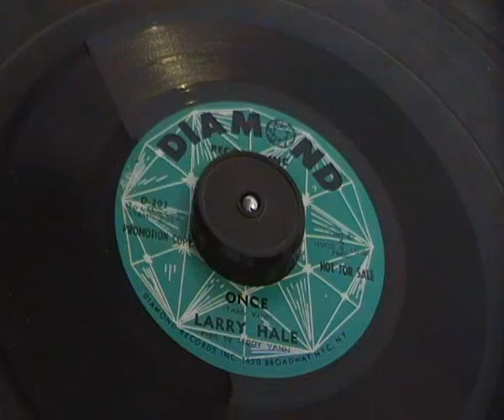Larry Hale - Once - Diamond Records - Old Wigan Casino floorpacker